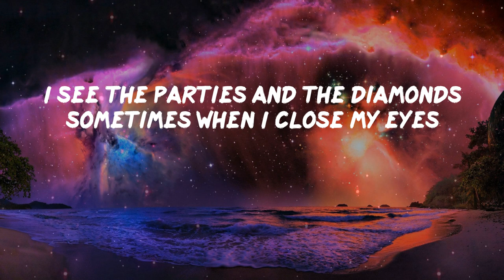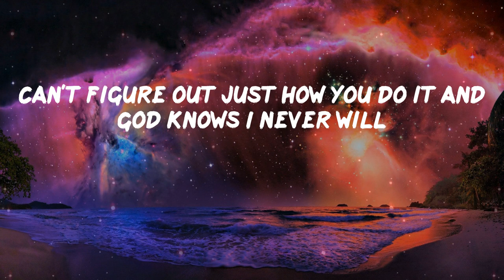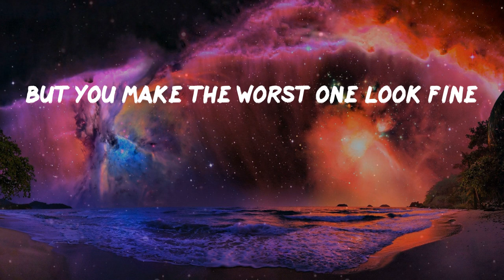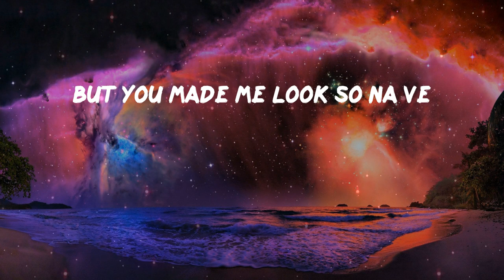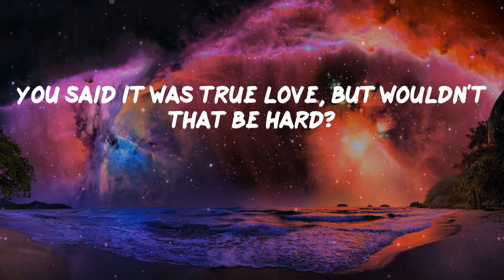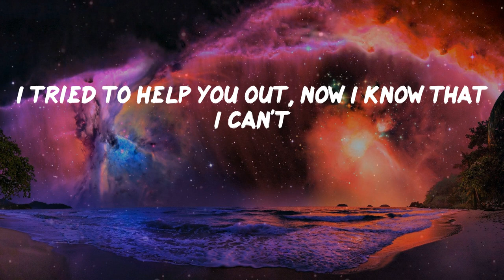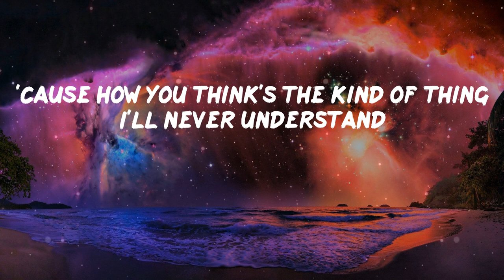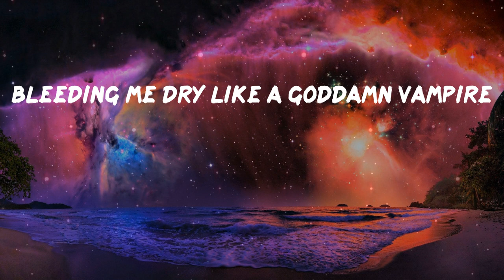Pillow Music: vampire - Olivia Rodrigo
Pillow Music: Olivia Rodrigo - vampire (Lyrics)